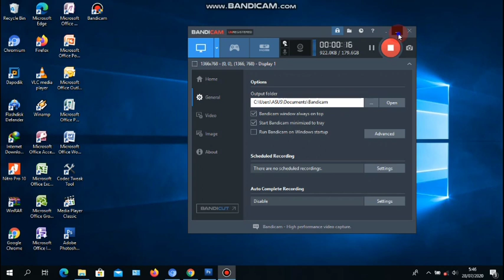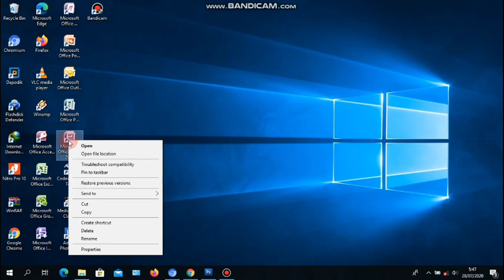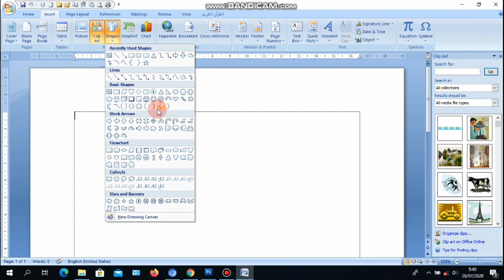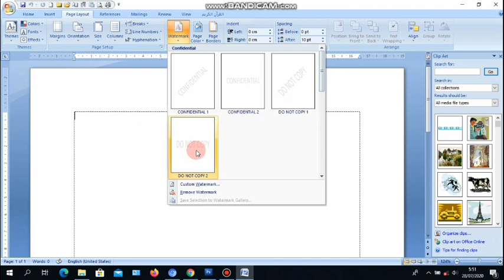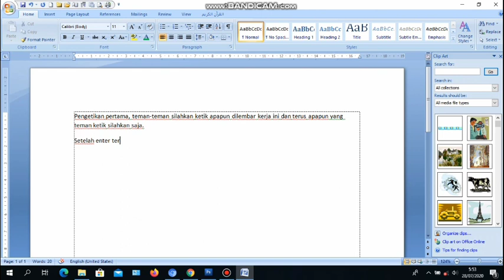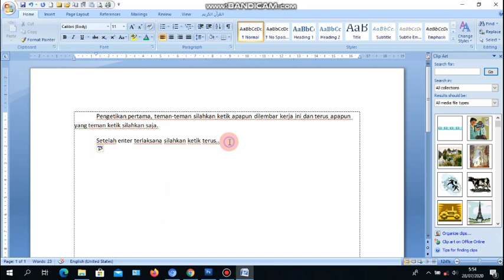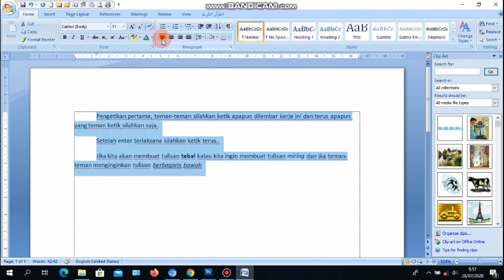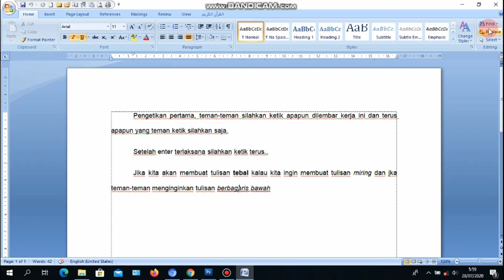Pembelajaran Ms.Word untuk Pemula #01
Materi ini sangat mudah dipahami bagi pemula yang baru mengenal Ms.word sehingga akan menambah wawasan